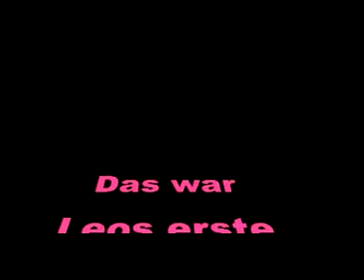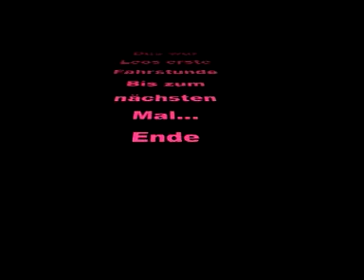Bobbycar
Leo fährt mit Schmackes um die Kurve